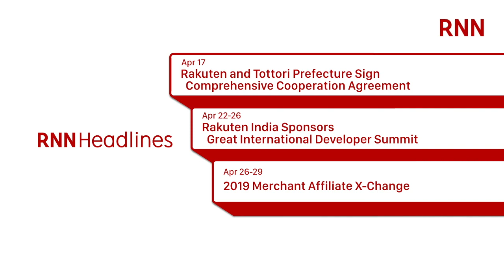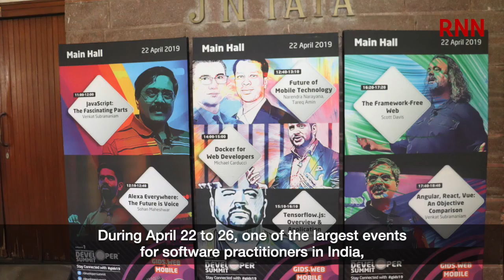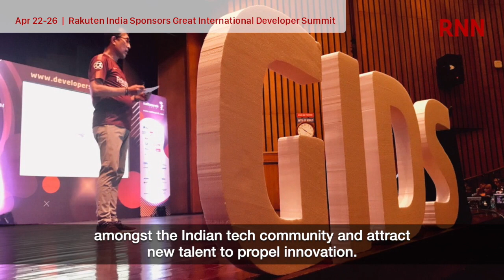[RNN] Headlines: April Part 2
Exciting News from Rakuten Group

4/17 Rakuten and Tottori Prefecture Sign Comprehensive Cooperation Agreement